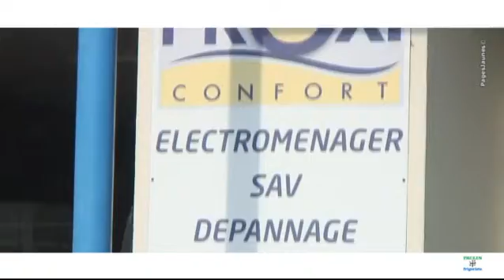Paulin Frigoriste à Pontarlier dans le Doubs 25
Paulin Frigoriste se siue à Pontarlier dans le Doubs. Vente d'électroménager et de climatisation. Installation et l'entretien de chauffage géothermie, solaire.